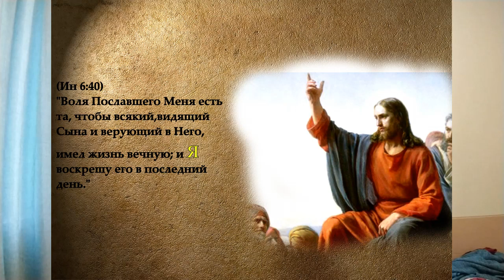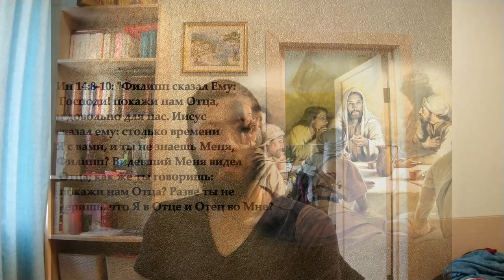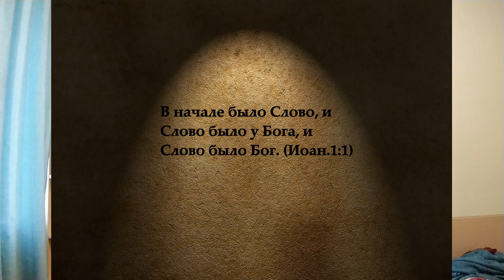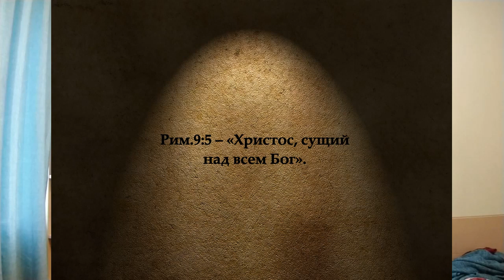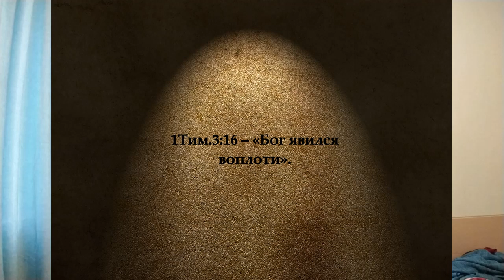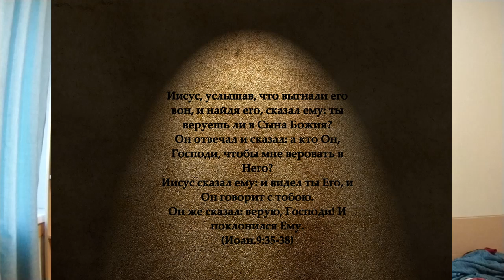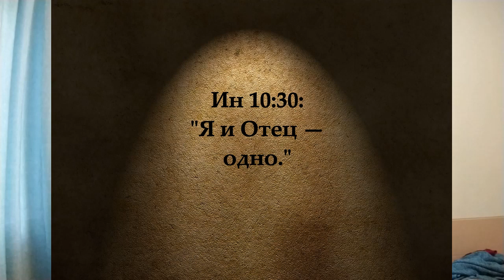Называл ли Иисус Себя Богом? Ответ мусульманам.